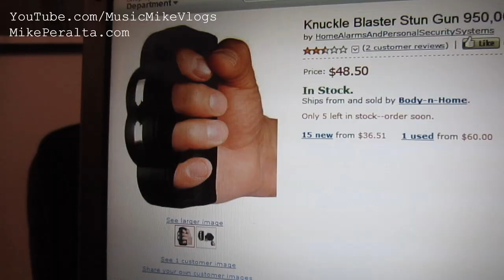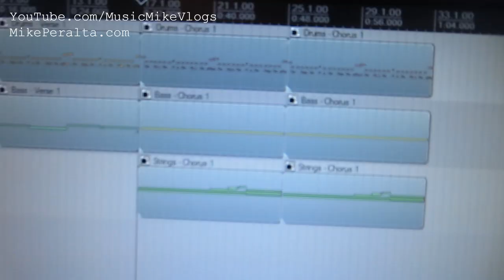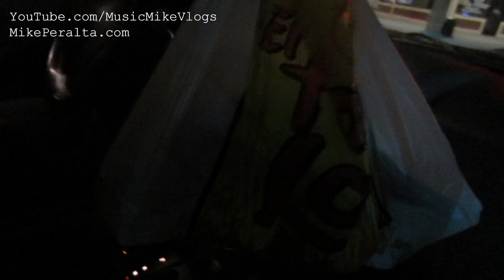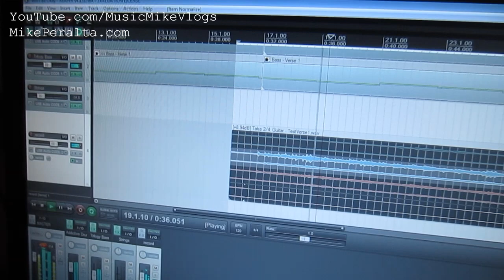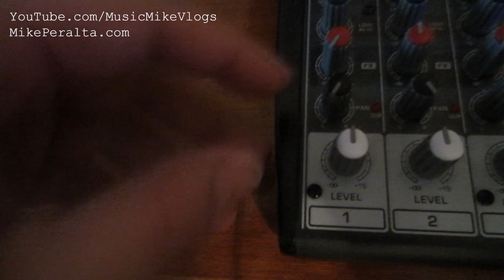Dark Shadows Is .. Okay [May.17.2012, Vlog #32]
What the crap; Another 20 minute vlog, blarghhhhh. Oh well, I think I'm just going to accept it for awhile, I guess. I started the day off finding some money, then Freddy fought me. After that I practiced guitar, or at least attempted to in a very sad, ineffective way. I'm also a very crappy brother in law. Blargh.